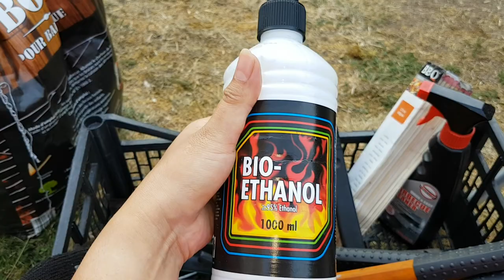اطيب دجاج طايب على الفحم شاركوني عشائي